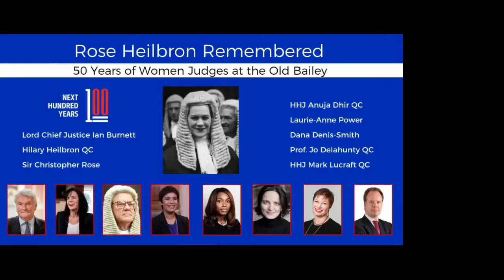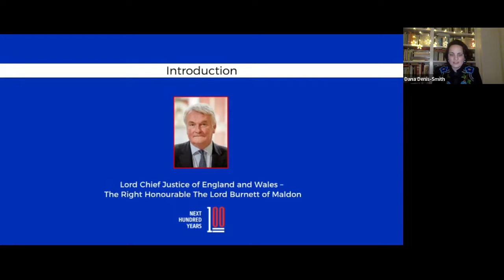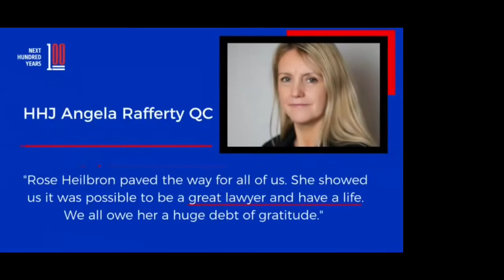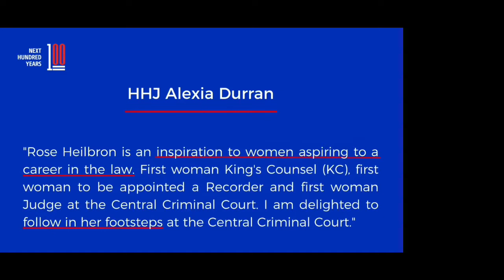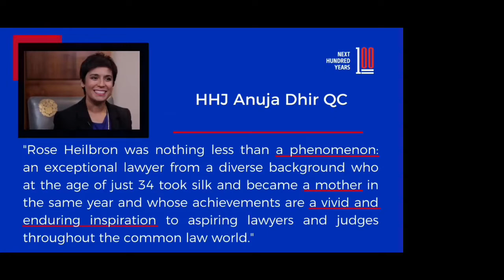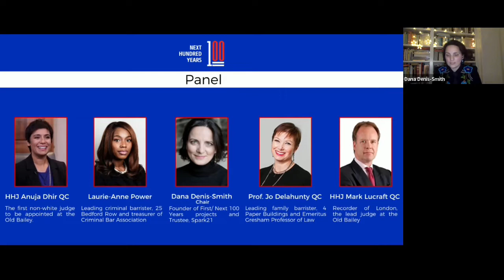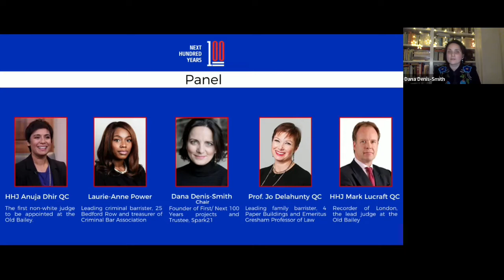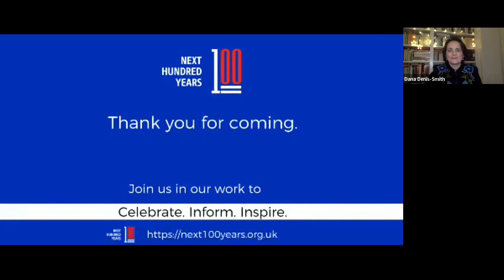Rose Heilbron Remembered - 50 Years of Women Judges at the Old Bailey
On 26 January 2022, we hosted a special online celebration of Rose Heilbron QC as the month marked 50 years since she became the first woman appointed as a judge at the Old Bailey.

The Old Bailey having also recently reached the important milestone of gender parity amongst its judges, we recognise Rose's significance in the story of women in law, how she is a role model today, and consider how we may continue to make progress at the judiciary and at the Bar.

Order of events:
00:00 - 02:42 Welcome by Dana Denis-Smith, founder of the First/ Next 100 Years projects
02:42 - 13:23 Address by Lord Chief Justice Ian Burnett
13:23 - 36:00 'In Conversation' with Sir Christopher Rose and Hilary Heilbron QC, daughter of Rose Heilbron QC
36:00 - 41:00 Old Bailey judges reflect on Rose Heilbron QC's legacy
41:00 - 01:24:00 Panel discussion with HHJ Anuja Dhir QC, Laurie-Anne Power, Professor Jo Delahunty QC, HHJ Mark Lucraft QC and Dana Denis-Smith (chair).